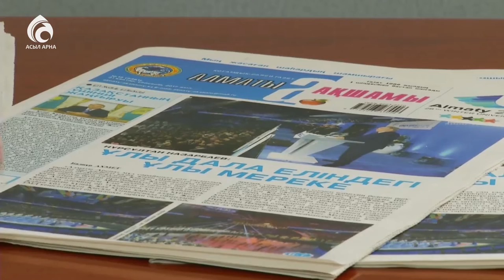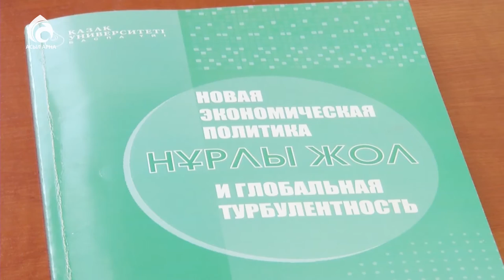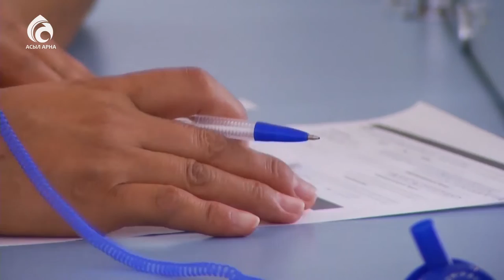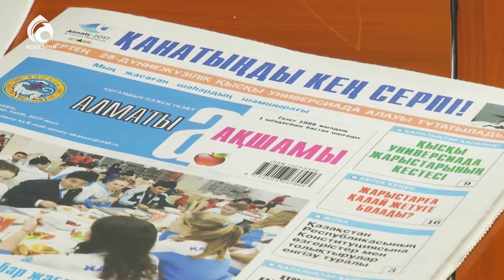Елбасы Жолдауы/Арнайы репортаж/Асыл арна